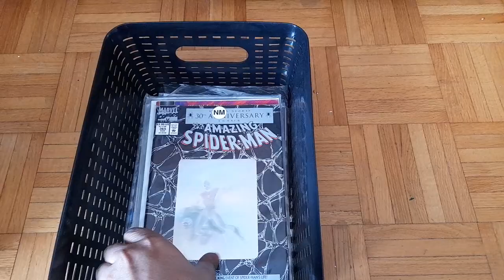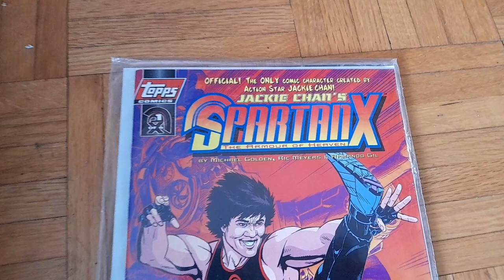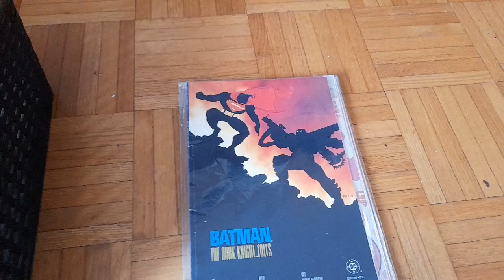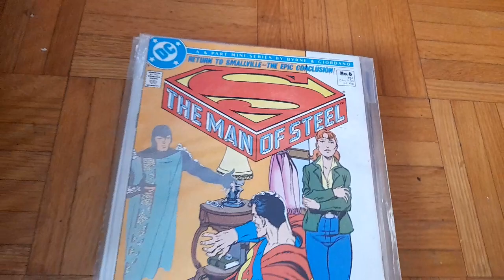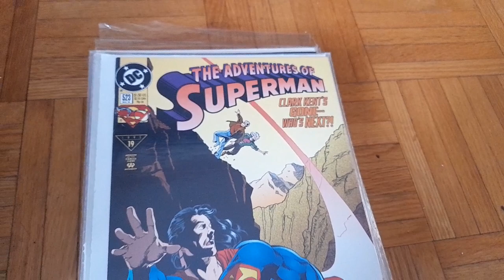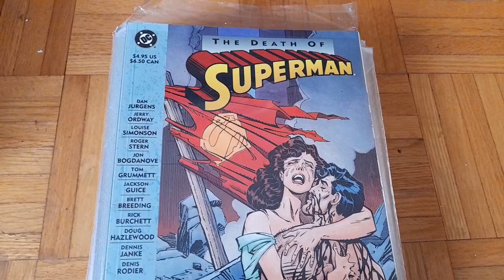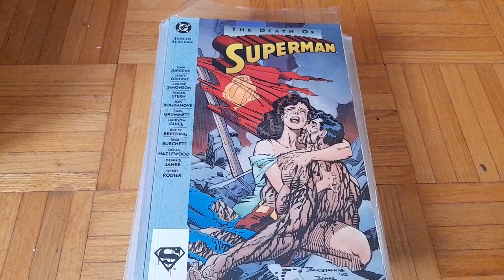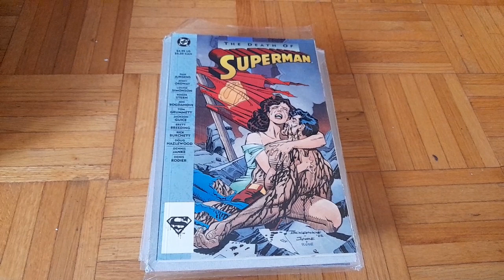Comic book Collection: In memory of Shan❤️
Some of my late Brother Shans Comics I found
if I personally was never into Comics myself but my brother really enjoyed them a lot I wanted to share them

May you be at eternal peace
miss you Shan